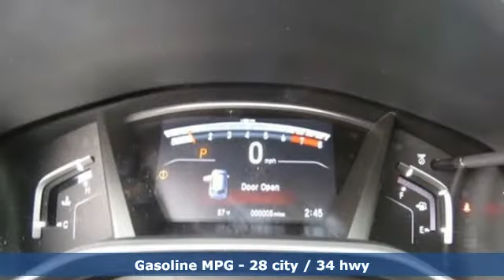New 2019 Honda CR-V Greenville SC Easley, SC #190667 - SOLD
Year: 2019
Make: Honda
Model: CR-V
Trim: EX-L
Engine: 1.5L I4 DOHC 16V
Transmission: CVT
Color: Silver
Interior: Ivory Lth
Stock #: 190667
VIN: 7FARW1H88KE006336

Address:
330 Woodruff Road